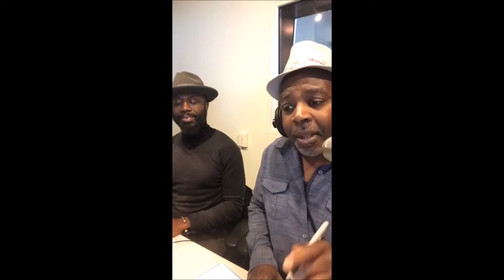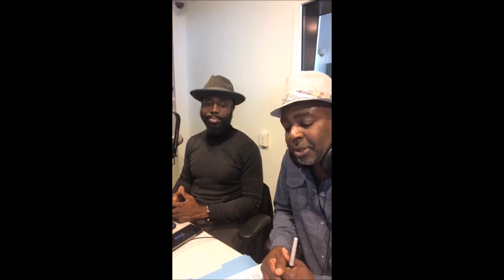Uncle Devin's Radio One Talk Show w/ Ihkeem Ma’at, Dr. Courtney Davis and Katrina Denise. 12/3/18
Uncle Devin Ihkeem Ma’at, President, Black Child Development Institute - DC Chapter (in studio), Dr. Cortney Davis, Organizer, 2018 Holiday Book Bazaar, and Katrina Denise, Author, The Message in the Mirror . Recorded in December 3, 2018 at the Radio One studios in Silver Spring, MD on WOL 1450 AM/95.9 FM.

Uncle Devin's talk show is geared toward parents, teachers and guardians of children in the urban community to show them how to take back control of their children's music listening experience and to eradicate what he calls, "Music Adultification," the process by which many children are subjected to listening to music designed for adults, that often times is not age or culturally appropriate.